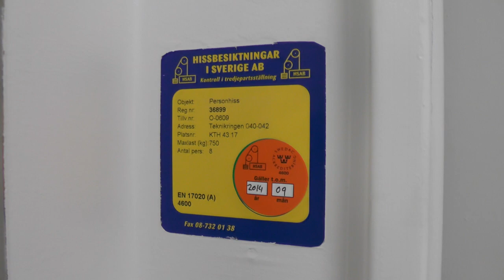Graham Brothers (MB: ITK) Traction Elevator @ Kungliga Tekniska Högskolan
ELEVATOR INFORMATION!

Model/Modell:
Installation year/Byggår:
Current modernizer/Senaste modernisering av: I.T.K. AB
Latest modernization year/Senast moderniserat år:
Current model/Nuvarande modell: Kinds
Serial Number/Tillverkningsnummer: O-0609
Capacity/Maxvikt: 750Kg - 8 Persons

Location/Adress: Kungliga Tekniska Högskolan | Teknikringen 40-42, 114 28 Stockholm (Östermalm) SWEDEN!